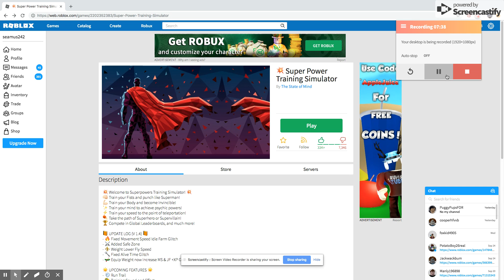I CAN FLY super power training sim roblox